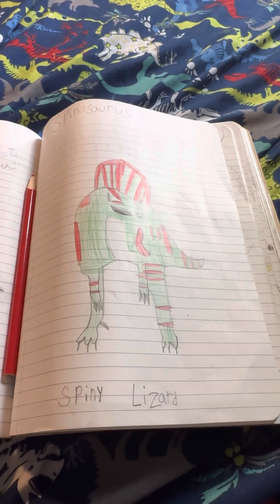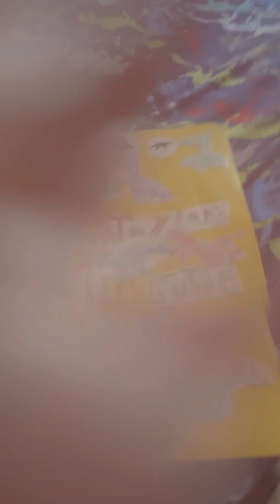Taylor’s “Do you Know Your Dino’s?” 5 parts